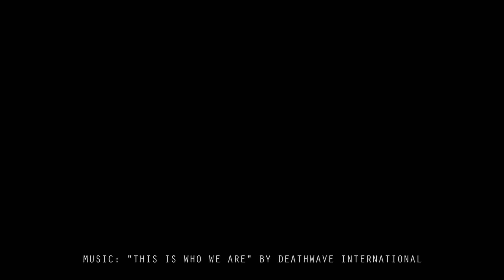Sci-Fi Short Film Marathon | USC Student Film Week | DUST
From December 4 through December 11 Dust is showcasing science fiction short films made by USC students culminating with the presentation of a very special short film from a USC alum.

“Recoil” directed by Evan Matthews
“Iris” directed by Justin Lee
“In Captivity” directed by Michael Koerbel
“RAE” directed by Aaron Rovner
“The Lost City of Tomorrow” directed by Auden Bui
“Vimana” directed by Faroukh Virani
“Genghis Khan Conquers the Moon” directed by Kerry Yang